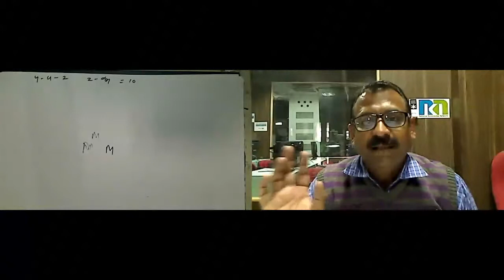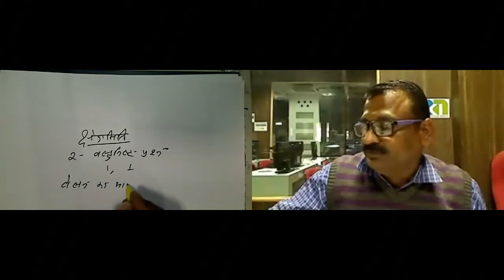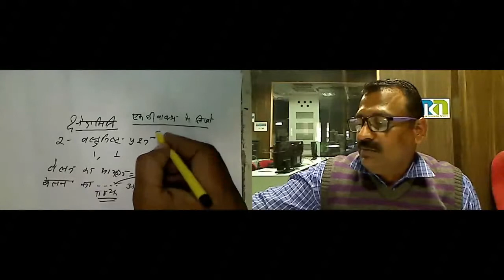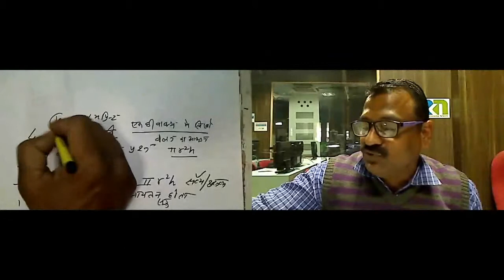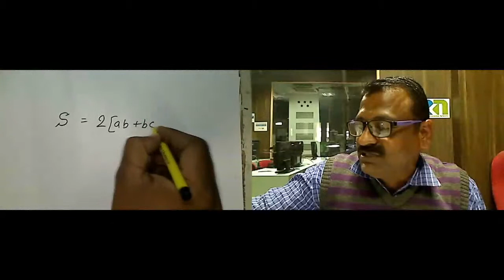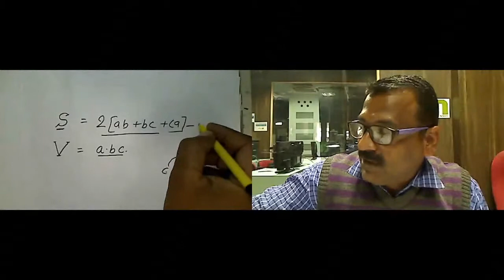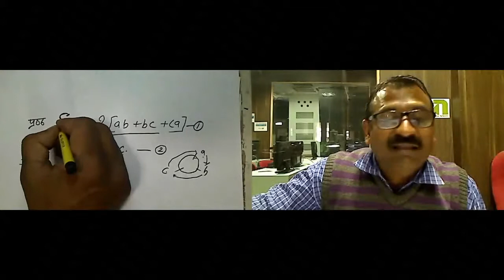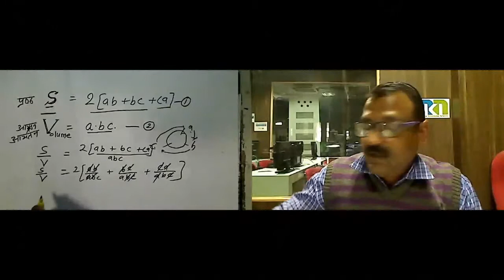Mr. Vijay Shrivastava 06 Dec 2016 10th Maths